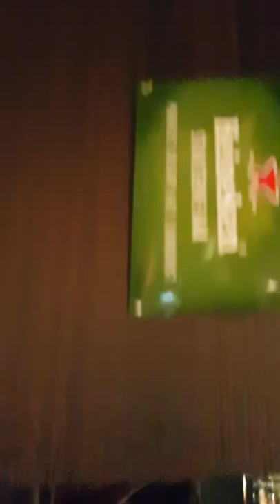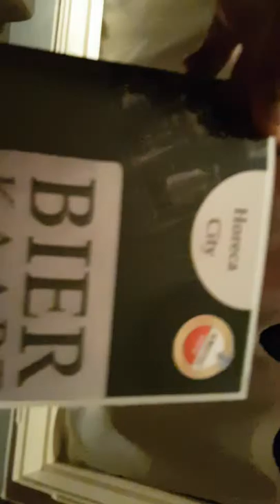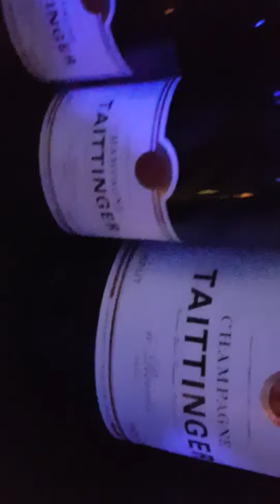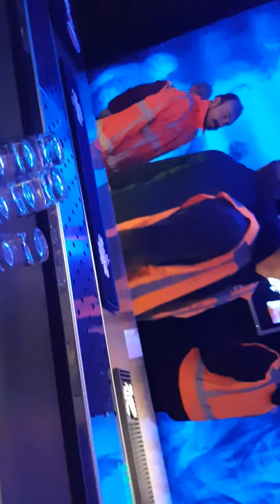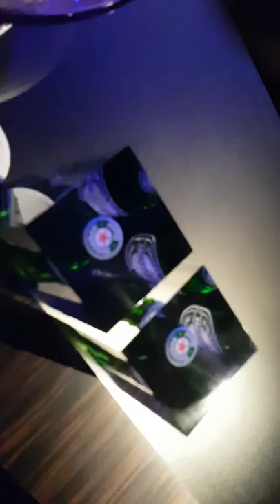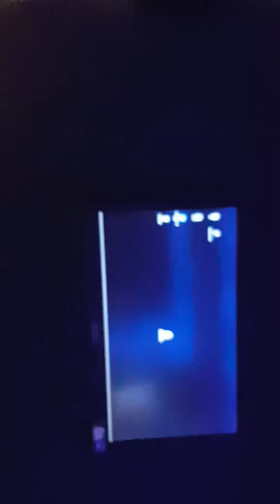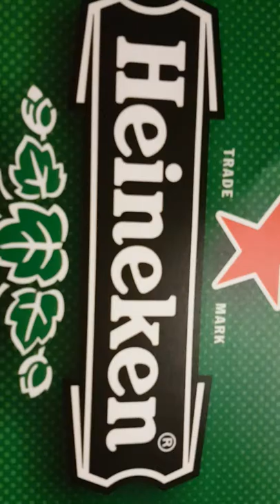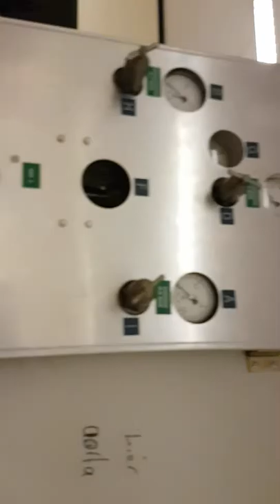Heineken @ werk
Rondleiding tijdens werk @ heineken sloterdijk